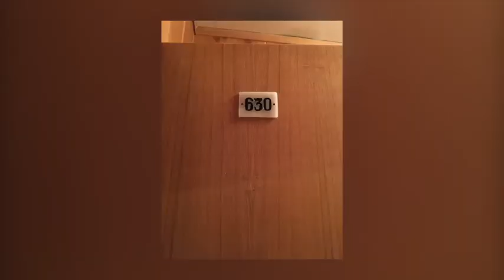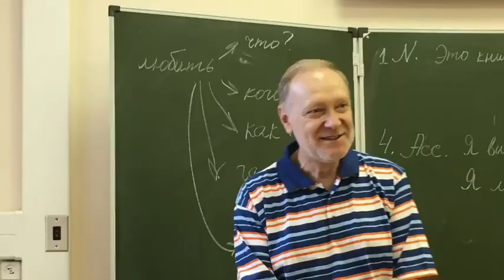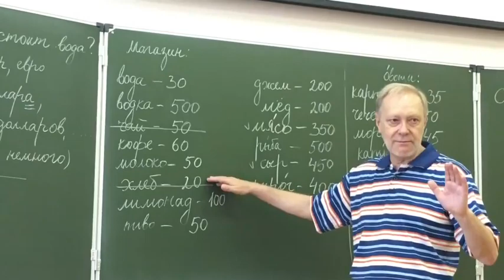Sums up my International student life in Russia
My lovely time at Financial University under the Government of the Russian Federation in 3 minutes